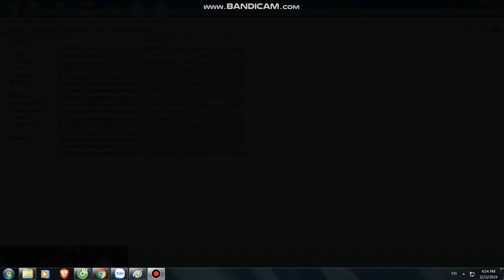Mua thanh lý máy in , Mua thanh ly may photocopy